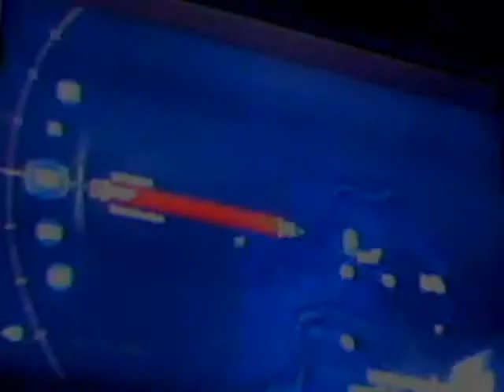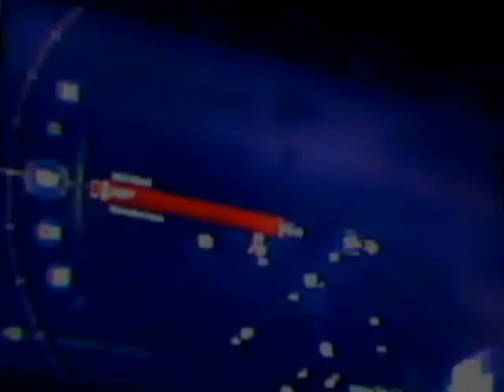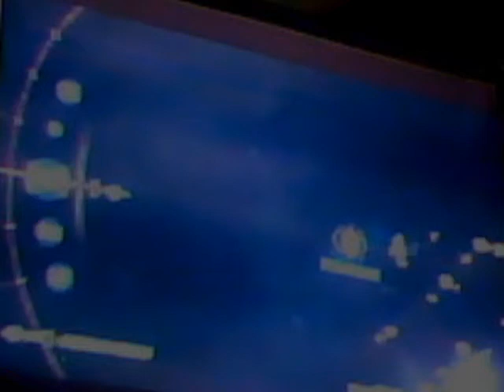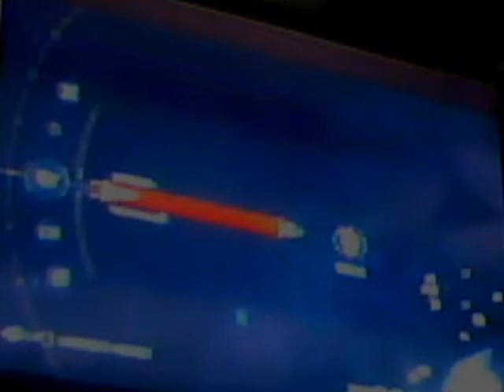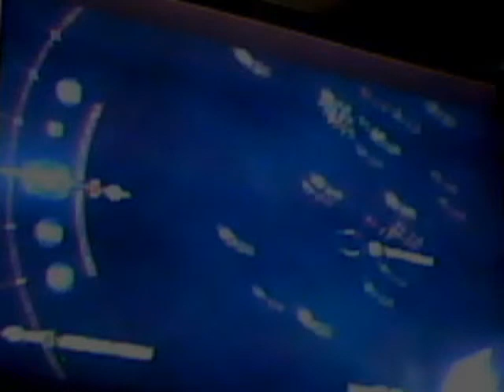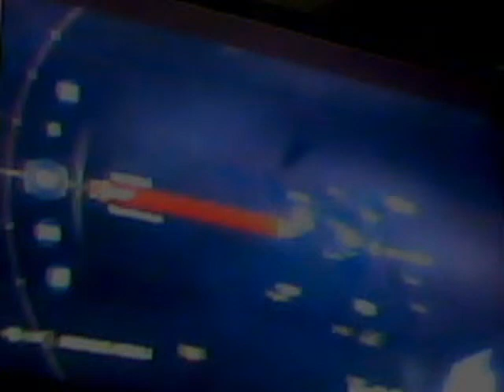LETS PLAY ASSAIN CREED 3 PART 19 . LONGEST BEAR HUNT EVER -_-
that was the longest most  tiresome hunt   in the entire game  feild omfg      but i took those out  with  style also those bob cats mean little fuckers  o.o   any way enjoy and suscribe :D